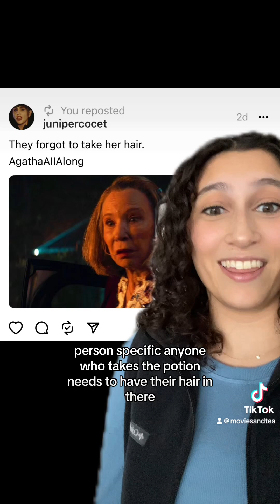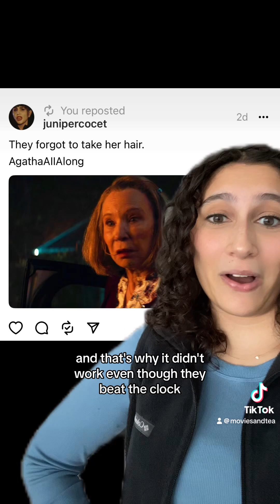They Forgot Her Hair - Agatha All Along